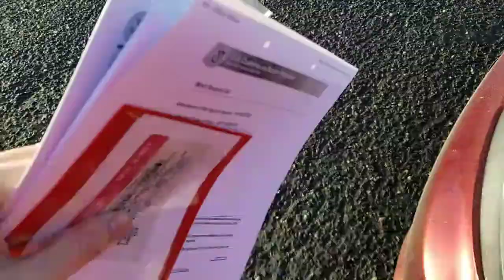US Notes. Part 237: Первая попытка сдать на права, еду в NJ MVC. 09/01/2018